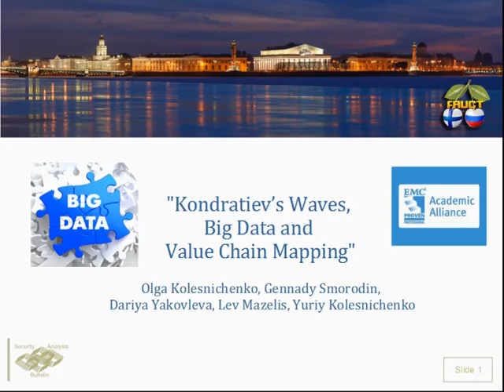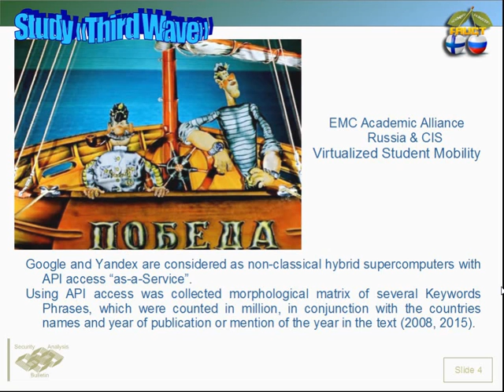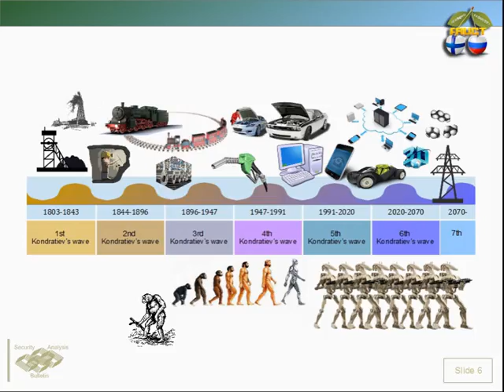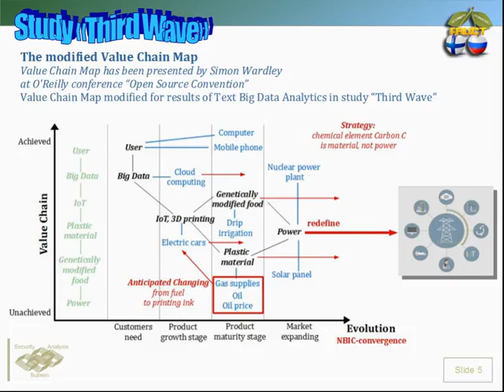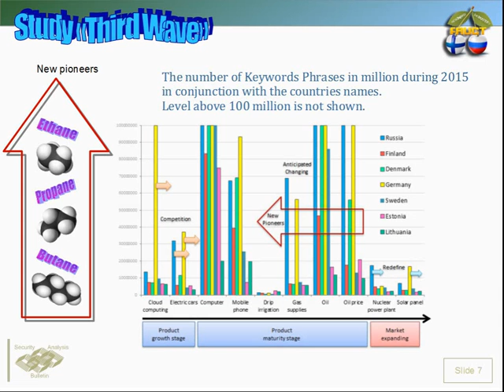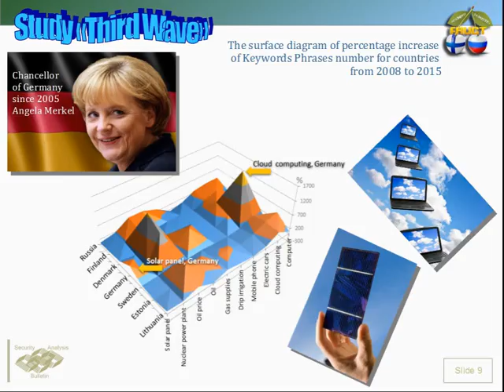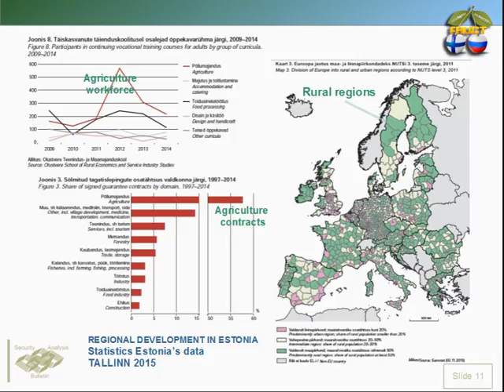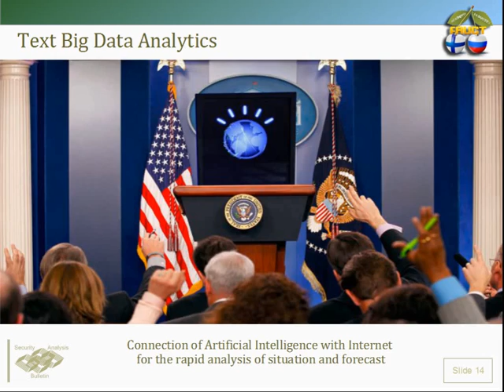Multiсenter Study "Third Wave". Big Data. 2016. FRUCT-18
The results of second phase of Multiсenter Study “Third Wave” are described. EMC Academic Alliance Russia & CIS has launched this study in 2015. The variant of morphological analysis of Text Big Data from the Internet was implemented.
Simon Wardley’s Value Chain Mapping was used for interpretation of study results, the scheme was modified. The capacity of Text Big Data Analytics for assessment of innovation development in the Baltic Sea Region is shown.